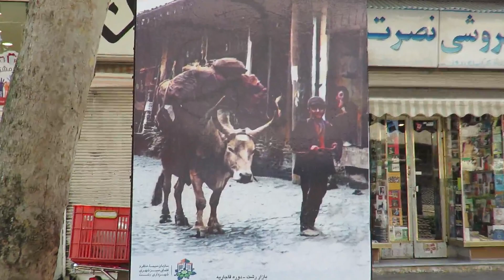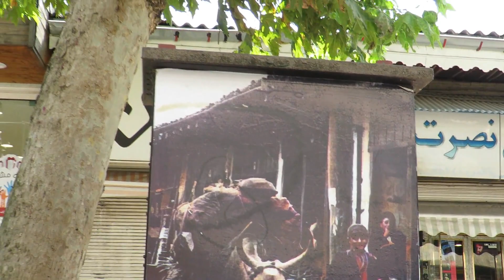Walking Tour in IRAN, RASHT, Piyadehrah Road, very Beautiful in city center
In this video I want to shows the real aspects of Iran's life, culture, celebrations and traditions.
| 🔔Make sure to enable ALL push notifications!🔔